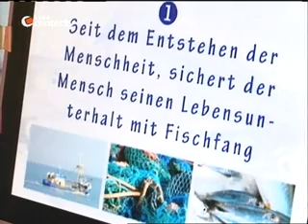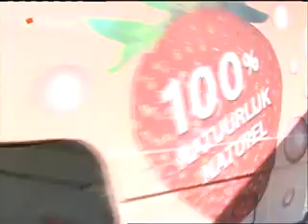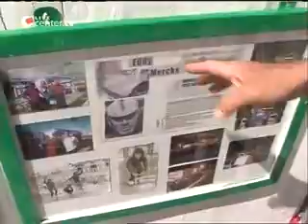Center.tv 1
Familie Stefer aus Brauweiler bei Köln macht das erste Mal Urlaub an Flanderns Küste. Sie haben sich im Badeort De Haan, der sich sein einmaliges Flair der Belle Epoque bewahrt hat, eine Ferienwohnung gemietet und entdecken von dort die 13 Badeorte der Küste. Center.tv begleitet die vierköpfige Familie und berichtet über ihre Erlebnisse.